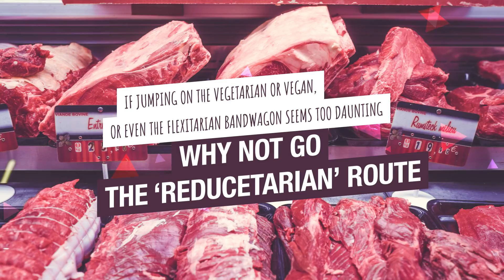Act for earth